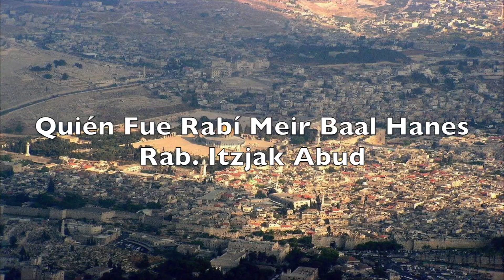Rabí Meir Baalanez de Nieto de Nerón A Rabino de Israel Rab Itzjak Abud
Rabí Meir – El Hacedor de milagros
Rabí Meir fue el más grande de los tanaítas de la cuarta generación, el más importante de los alumnos de Rabí Akiva, pertenece al grupo de sus cinco últimos alumnos, nuestros maestros del sur (Rabí Meir, Rabí Yehuda, Rabí Iosi, Rabí Shimón y Rabí Eleazar) que “llenaron todo Israel de Torá”, (Breshit Raba 61:3), después de los malos edictos romanos, de la rebelión de Bar Kojva, que prohibieron su estudio y su observancia.

Estudió también con Rabí Ishmael. Uno de sus maestros fue Elisha ben Abuya, conocido bajo el nombre “ajer” (el otro), que también después de haber abandonado el camino de la Torá, Rabí Meir siguió escuchando sus enseñanzas, diciendo: “Una granada comió, la cáscara tiró y su contenido ingirió”.

Por cuestiones de seguridad fue Rabí Iehuda ben Baba quien lo ordenó como Rabino, junto a los otros cuatro estudiosos.

En la época de la persecución de los romanos, al prohibirse la intercalación del año, lo enviaron a Asia a realizarlo (Meguilá 18:2).

Después de la nefasta época romana, al regresar la tranquilidad al país, se formó un consejo bajo la presidencia de Raban Shimon ben Gamliel, Rabí Natan era el presidente del Sanhedrín y Rabí Meir fue nombrado jajam (sabio) (Horaiot 13:2). Por una discusión que irrumpió entre Rabí Natan y Rabí Meir y el presidente, tuvo el segundo que abandonar su lugar y emigrar a Asia, pasando allí sus últimos días.